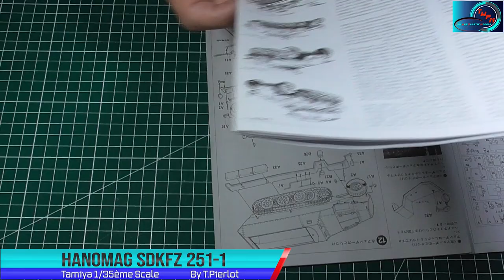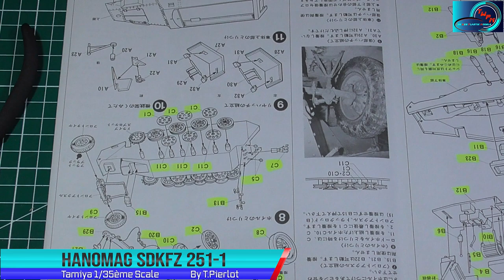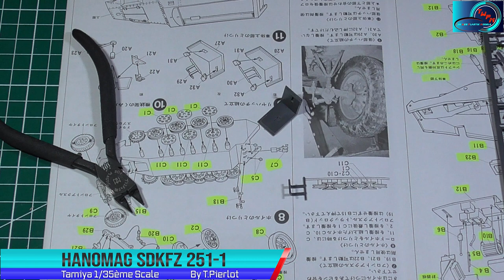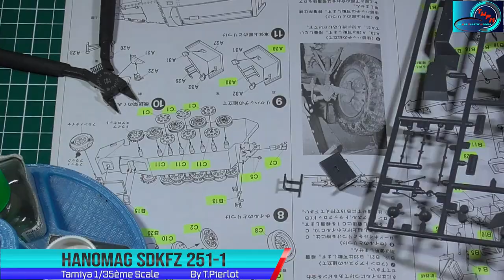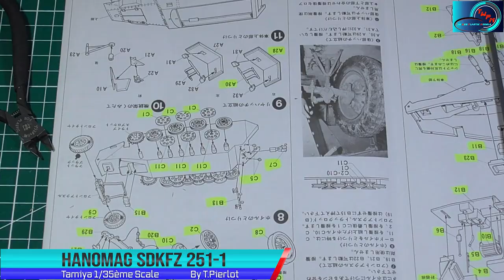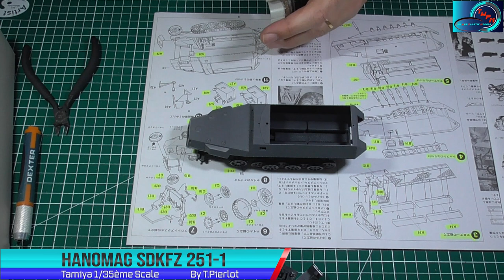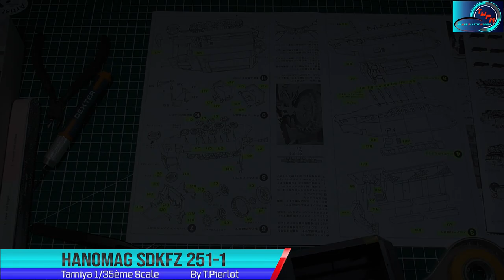Montage Maquette Hanomag Sdkfz 251 1 Tamiya 1/35ème Part 02